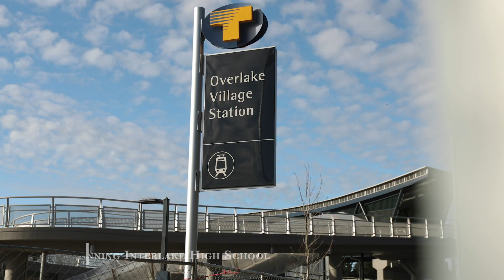Beautiful Microsoft area home - JUST LISTED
Fantastic move-in ready home and centrally located in the desired Microsoft area of Bellevue. In a cul-de-sac and fully fenced, this home features hardwood floors in the kitchen, newer carpets/interior/exterior paint and an expanded kitchen area that you won't find in your normal split entry plan. The upstairs offers a spacious living room that flows seamlessly to the kitchen and 4 bedrooms including the primary suite. Lower level features a guest suite that is perfect for multigenerational living, and a spacious family room. Minutes away from shopping, dining, Microsoft campus, parks and the future Overlake light rail station. Zoned into award winning Interlake High School! Comes pre-inspected and with a home warranty for the buyers.